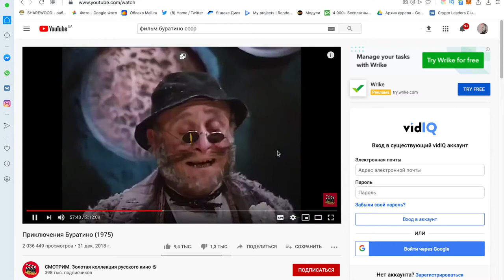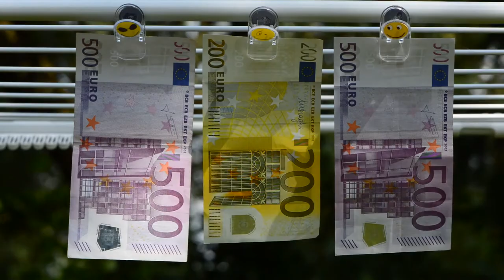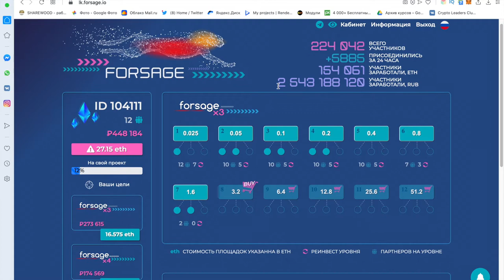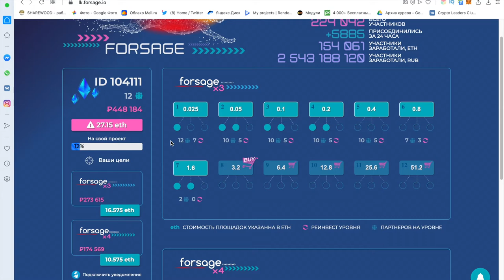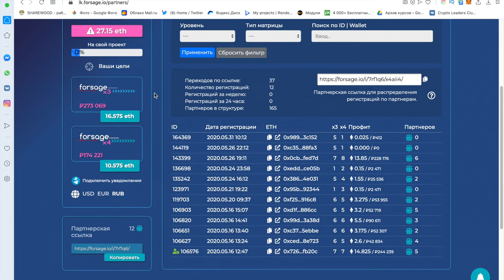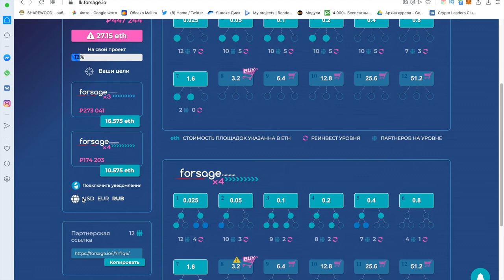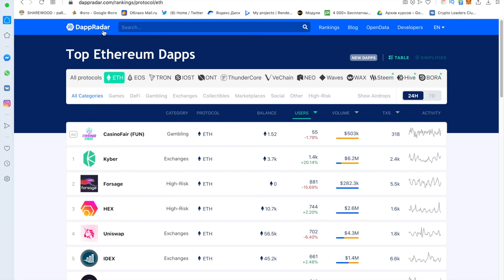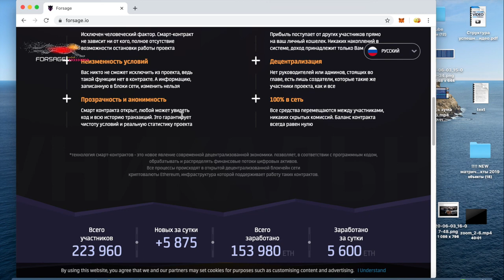ЗАРАБОТОК В ИНТЕРНЕТЕ НА ТЕЛЕФОНЕ С ОБУЧЕНИЕМ И ПОДДЕРЖКОЙ КОМАНДЫ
Если ты давно мечтаешь найти безрисковый заработок в интернете на своем телефоне, но тебе постоянно попадаются мошенники, которые хотят лишить тебя твоих денег. Присмотрись к проекту форсаж где нет админов, они не смогут лишь тебя твоих денег,  все деньги поступают тебе сразу на кошелек, это возможно один из самых быстрых способов заработка в интернете. У нас в клубе есть командное обучение, доступное даже новичкам. Уже получилось заработать даже сварщику и пенсионеру. Если ты не знаешь как закрыть кредит или ипотеку, добро пожаловать в команду.